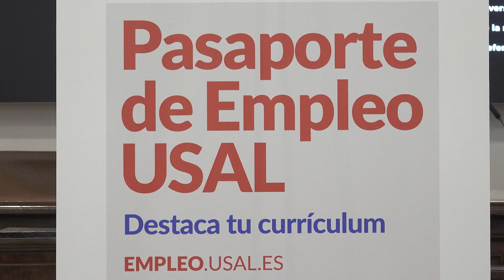Presentación del nuevo Pasaporte de Empleo USAL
El rector de la Universidad de Salamanca, Juan Manuel Corchado, presenta esta iniciativa para favorecer el empleo y la empleabilidad de los estudiantes.